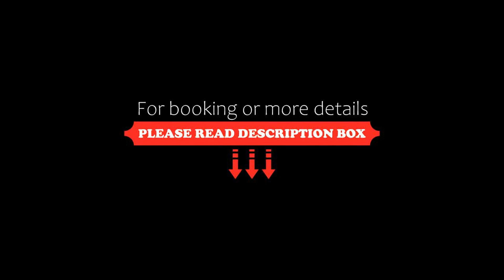A Hoteli Hotel Izvor, Arandjelovac, Serbia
About Property:
Located in the centre of the spa town of Arandjelovac, this luxurious 5-star hotel is next to Bukovicka Park. It features a large spa area with indoor and outdoor pools. An aqua park is also on site.
The modern, air-conditioned rooms of Hotel Izvor have an LCD TV with DVD player, a balcony, a minibar, and a bathroom with bathrobes and slippers. Some rooms feature a private hot tub.
In Hotel Izvor’s spa complex, guests ca...
Property Type: Hotel
Address: Misarska 2b, 34300 Arandjelovac, Serbia
Searching For
1. A Hoteli Hotel Izvor - Arandjelovac - Serbia
2. A Hoteli Hotel Izvor - Arandjelovac - Serbia Address
3. A Hoteli Hotel Izvor - Arandjelovac - Serbia Rooms
4. A Hoteli Hotel Izvor - Arandjelovac - Serbia Amenities
5. A Hoteli Hotel Izvor - Arandjelovac - Serbia Offers and Deals
Audio Credit:
Track Title: Subway Dreams
Artist: Dan Henig